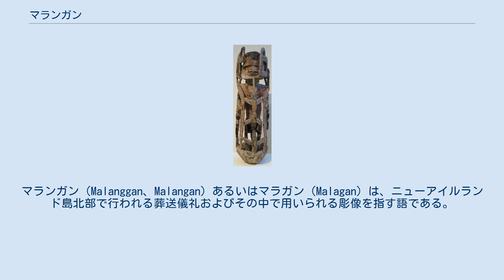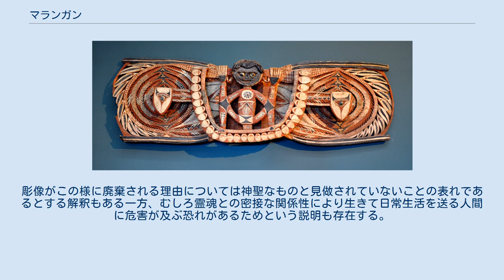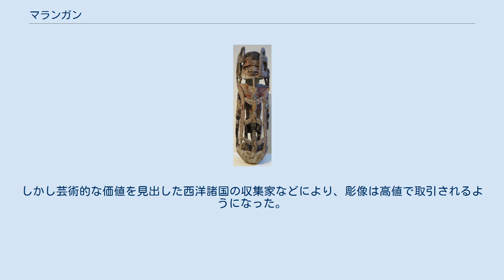マランガン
マランガン（Malanggan、Malangan）あるいはマラガン（Malagan）は、ニューアイルランド島北部で行われる葬送儀礼およびその中で用いられる彫像を指す語である。
本項では両者について触れる。
 この儀礼は死者の魂を肉体から解放することを目的として行われるもので、過去数ヶ月間や数年前の故人複数名が儀礼の対象となる。
しかし儀礼は同時に新成人に対する成人儀礼の性格も帯びている。
レス族の場合マランガン儀礼は割礼の後に催され、青年男子に彫像が披露される。
儀礼は仮面や衣裳で着飾った者たちによる踊りで盛り上がり、しまいには乱交すら行われる。
 マランガン彫刻の一例（リートベルク美術館所蔵） マランガン彫刻の一例（ホノルル美術館所蔵） 儀礼において用いられる彫像や仮面の姿は一見すると多種多様であるが、実は一定の形式に則って製作されている。
形式ごとに著作権に類似する性格の権利が設定されており、母系氏族の男性の長老が複数種類の権利を有し、更に同じ氏族の成人男性が製作を行う権利を有する。
様式の「所有権」が放棄または譲渡された場合、製作権は失われることとなる。
 彫像の製作過程は公開されない。
また儀礼の終了後、彫像は壊されるか森に投棄されるのが普通であった。
彫像がこの様に廃棄される理由については神聖なものと見做されていないことの表れであるとする解釈もある一方、むしろ霊魂との密接な関係性により生きて日常生活を送る人間に危害が及ぶ恐れがあるためという説明も存在する。
しかし芸術的な価値を見出した西洋諸国の収集家などにより、彫像は高値で取引されるようになった。
 ^ a b c d e f g h i 林（2004）。
 ^ アレン（1978:119–120）。
 ^ a b c d アレン（1978:120）。
 ^ a b c 吉岡（2009）。